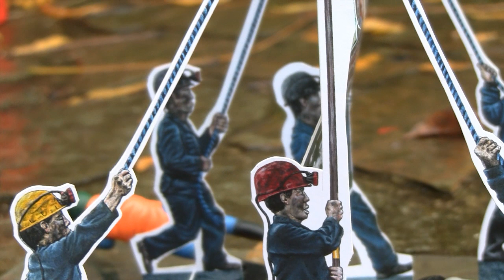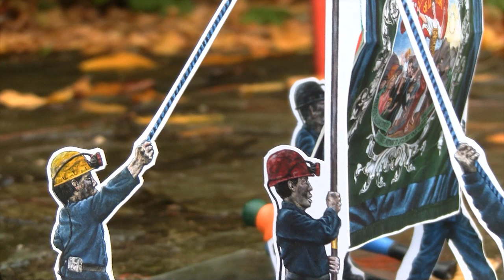THE NEW FRONT! - Chinese Miners March With Usworth Pit into the Battle of Walkerloo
6 Chinese miners are marching with 19C British industrial protest technology.  Haven't they got Facebook? Don't they Tweet?  download the model yourself, print it out and make it up.  Find links to the files on walkerloo blog.

This model is an essential part of the 'The Battle of Walkerloo'. It marks the opening of a surprise, new, front in the real pretend war against the Mega Corp Toys.   Make it up, March it up and down...